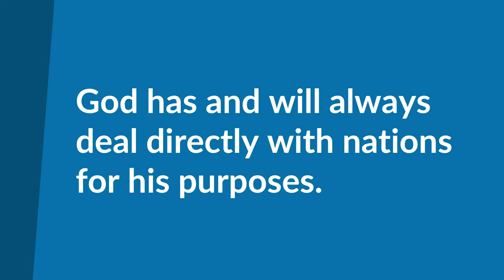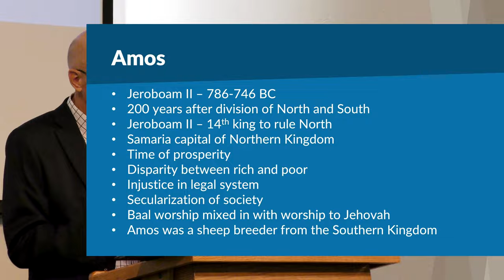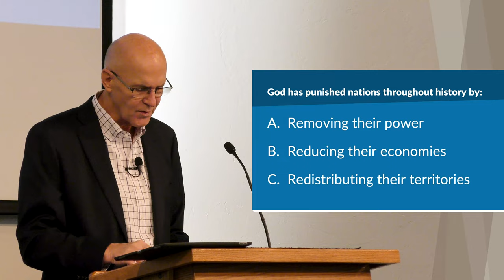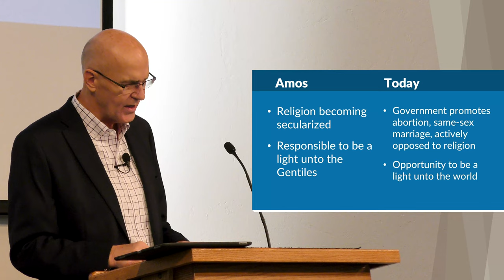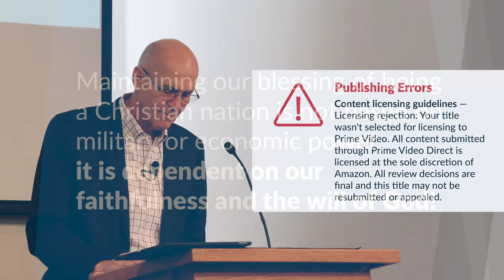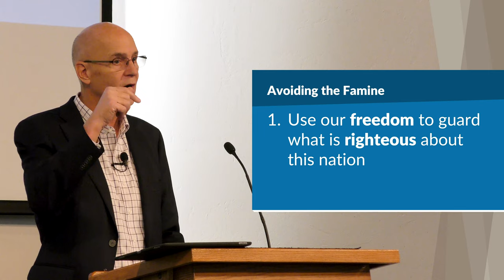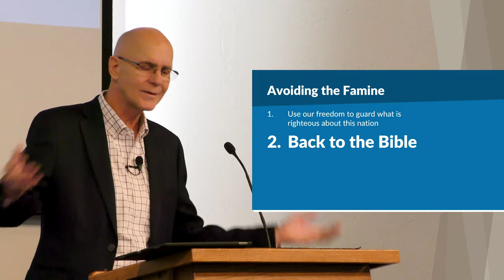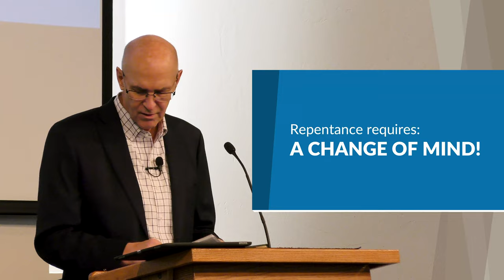Famine of the Word (Amos 8:11-14) – Mike Mazzalongo | BibleTalk.tv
This lesson examines how God can and does punish modern nations in the same way He disciplined the Israelites for similar sins against Him. (Amos 8:11-14)